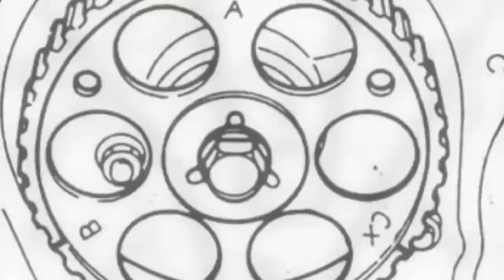2008 Ford F-350 6.4 instalando el turbo Ford truck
Un trabajo muy difícil de hacer pero no imposible para delante